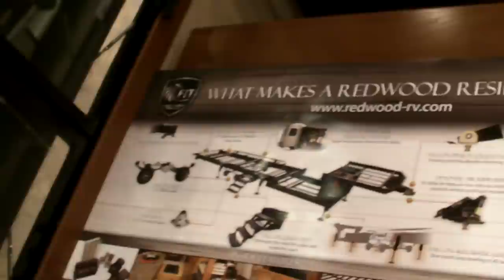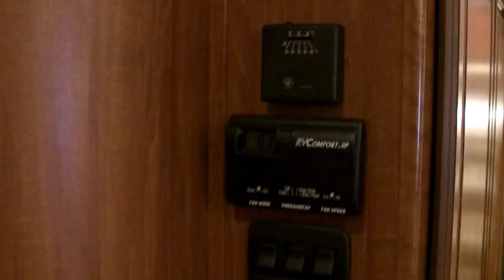Redwood Residential Vehicles by Thor Industries, 5th Wheel RV, model 36RE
Video tour of Thor Industries, Redwood Residential Vehicles, Fifth-Wheel RV. Model Floorplan 36RE on display at the St. Louis RV Vacation and Travel Show, January 13th-15th, 2012 America's Center downtown St. Louis.